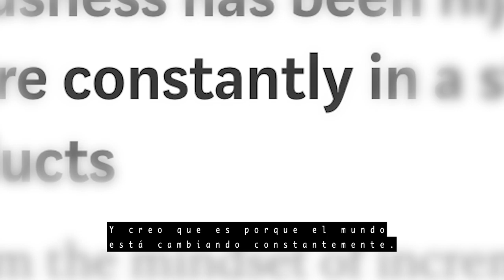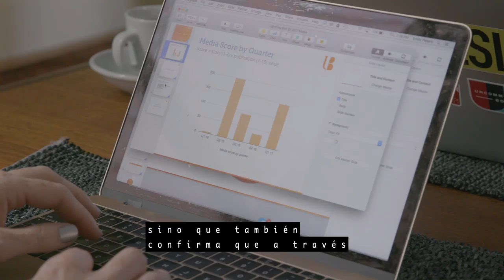Oferta de formación en Inteligencia Artificial: UdaCity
Sabemos que quieres formarte en Inteligencia Artificial. Estudia de la mano de las plataformas de educación virtual más importantes del mundo como UdaCity.